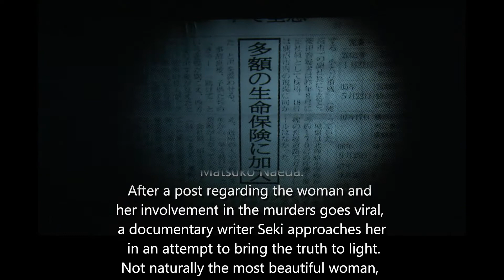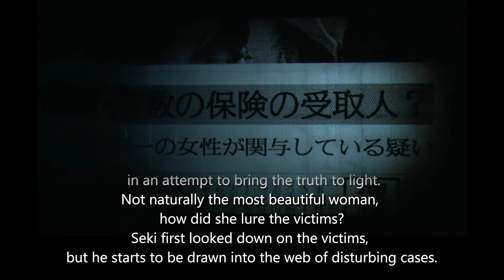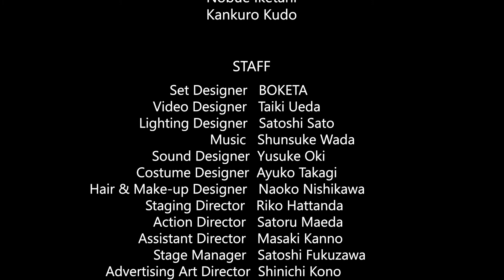”JU-DO ICCHOKUSEN” PARCO Production 2020 Three Mouseketeers Vol.4 in Kyoto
PARCO Production 2020 Three Mouseketeers Vol.4
JU-DO ICCHOKUSEN
Kyoto / ROHM Theatre Kyoto: Thursday, Nov. 19. - Monday, Nov. 23.

The unit consists of the leading theater actors Katsuhisa Namase, Narushi Ikeda, and Arata Furuta.
Written by Kankuro Kudo, directed by Masahiko Kawahara, this is the latest title in their hit theater series with different guest stars.

Story
A series of murders shook the entire nation from 2016 to 2020.
The victims were all signed up for a match-making app, and also taking ED treatment. And the investigation led to a woman, Matsuko Naeda.
After a post regarding the woman and her involvement in the murders goes viral, a documentary writer Seki approaches her in an attempt to bring the truth to light.
Not naturally the most beautiful woman, how did she lure the victims?
Seki first looked down on the victims, but he starts to be drawn into the web of disturbing cases.

Bookwriter　Kankuro Kudo
Director　Masahiko Kawahara
Cast　　　Katsuhisa Namase    Narushi Ikeda   Arata Furuta
　　　　   Mizuki Yamamoto   Nobue Iketani   Kankuro Kudo

Planed by Nezumi no Sanjushi
Produced by PARCO Co.,Ltd.
Organized by SUNRISE PROMOTION OSAKA

”ねずみの三銃士”第4回企画公演
獣道一直線!!!
日時：2020年11月19日～11月23日
会場：ロームシアター京都メインホール

生瀬勝久、池田成志、古田新太による演劇界最強ユニット。
宮藤官九郎が新作を書き下ろし、河原雅彦が演出、毎回ゲスト俳優を迎え上演する人気シリーズ最新作！
Story
2016年から2020年にかけて、日本各地で起きた殺人事件。
被害者の共通点は、婚活アプリに登録していて、同じメーカーのED治療薬を飲んでいた。
そして、捜査線上に一人の女性が浮かび上がる。
「苗田松子」。
苗田松子が複数の殺人事件に関与しているという書き込みがSNSで拡散される中、ドキュメンタリー作家の関は、その噂を確かめるべく彼女に取材を申し込んだ。
決して美人でもないこの女になぜ男たちは騙されたのか。
はじめは被害者たちを滑稽に思う関だったが、自身も事件の闇に取り込まれていくのだった。

作：宮藤官九郎　演出：河原雅彦
出演：生瀬勝久　池田成志　古田新太
　　　山本美月　池谷のぶえ　宮藤官九郎
企画：ねずみの三銃士　製作：株式会社パルコ
主催：サンライズプロモーション大阪